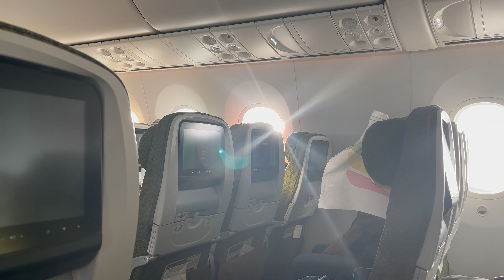SOUTH AFRICA to INDIA in just TWO minutes!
In this video:- capturing my journey from Johannesburg, South Africa to New Delhi, India in just two minutes.

About Health Gossip & Beyond - I am working in the Global Public Health space, and passionate about making movies and sharing stories. Health Gossip & beyond is a bilingual channel (English and Hindi), where I am creating content around travel, health and other topics. Goal is to :- Engage, Entertain, and Communicate the message around happy - healthy life.